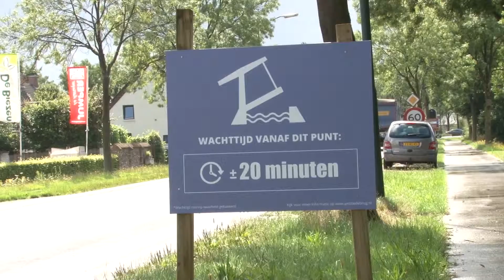2015 07 31 Omroep Kontakt Laarbeek 2015 07 29 Borden actie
Op de weg van Gemert naar Beek en Donk, tussen de rotonde en de brug, en op de Lieshoutseweg richting de brug zijn dinsdagmorgen ludieke borden geplaatst door Bedrijvenkontakt Gemert-Bakel. Dit om extra aandacht te vragen voor de verkeersproblemen rondom de Beekse Brug in Beek en Donk. Uit een recent onderzoek van TipMooiLaarbeek bleek dat 44% van de ondervraagden soms verkeershinder ervaart en 42% wel degelijk hinder ondervindt bij de brug. Bedrijvenkontakt Gemert-Bakel startte op 25 juni een petitie tegen het knelpunt bij de Beekse Brug in Beek en Donk. Na drie weken was de petitie al door ruim 1100 mensen getekend.